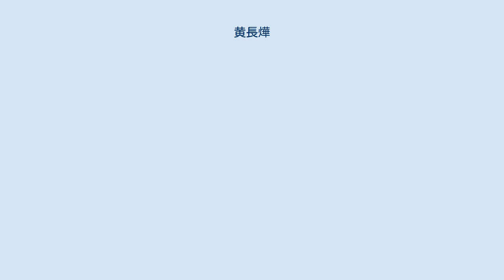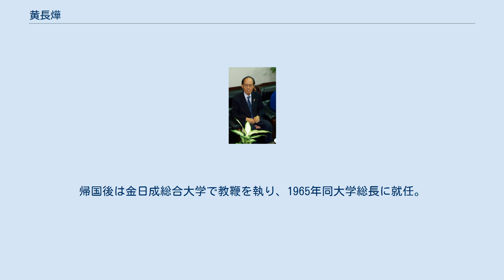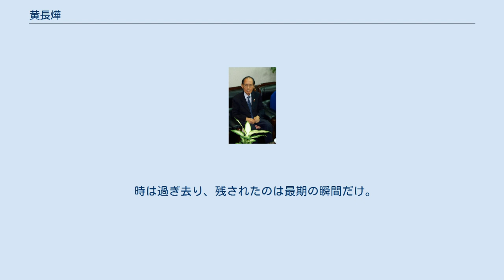黄長燁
黄 長燁（朝鮮語: 황장엽、1923年〈大正12年〉2月7日 - 2010年10月9日）は、朝鮮民主主義人民共和国の思想家で主体思想の理論家、政治家。
元朝鮮労働党国際担当書記。
1997年に韓国に亡命し、死去するまで韓国に在住していた。
 咸鏡道出身とも平壌の江東郡出身とも言われる。
地主の家庭に生まれ、平壌と東京の中央大学法学部で学んだ。
そのため教養のある日本語を話すことができ、北朝鮮在住時から度々日本のメディアによるインタビューへ日本語で応じていた。
大学は2年次で中退し、平壌に帰ってからは母校である平壌商業学校の数学と珠算の教師をしていた。
 1949年、ソ連のモスクワ大学へ留学し哲学博士号を取得する。
帰国後は金日成総合大学で教鞭を執り、1965年同大学総長に就任。
1970年には朝鮮労働党中央委員会委員に就任し、その後は党の国際担当書記や最高人民会議外交委員会委員長などの要職を歴任する。
この時期には金日成の側近であり、そのゴーストライターとも言われた。
 黄長燁の回顧録によれば、1974年、金正日が後継者に決まると、金日成は朝鮮民族の聖なる山として知られていた白頭山を訪ね、景色のよい箇所を適当に指さして「そこが息子の生まれた白頭密営の跡地だ」と述べ、後方の山を「正日峰」と命名したという。
これによって金正日の出生地は白頭山ということになって神格化が始まったという。
このとき、黄長燁は「金日成も俗物だ」と感じたという。
 学者としても活発に活動し、諸外国に研究サークルを設立してチュチェ思想の普及に努めた。
 封建主義から共産主義に至る北朝鮮の発展段階で、黄長燁の考えは金日成と違っていた。
黄長燁はマルクス・レーニン主義の社会発展論から「資本・社会両主義の過渡期を経過する必要がある」と主張したが、その過渡期を不要とする金日成から「資本・日和見両主義者」と睨まれた。
これに対し金正日は「黄長燁は主体思想の体系化に必要な人材」と父に取り成して事なきを得た。
しかし、後に黄長燁は様々なインタビューで金正日より金日成を評価しており、金日成は中国式の改革開放に肯定的だったとし、鄧小平と確執を起こして中国に批判的だった金正日は自己保身を優先して経済を低迷させたと証言しており、これは他の記録資料でも裏付けられている。
 1997年、チュチェ思想に関する講演のため訪日した直後、帰路の北京で秘書の金徳弘（朝鮮労働党中央委員会資料研究室副室長）と共に韓国大使館に赴き亡命を申請する。
 亡命理由について、黄長燁は手記で祖国の体制に義憤を覚え、その変革を図るためと述べている。
但し、黄長燁は共産党体制よりも一歩進めた独裁化の為のイデオロギー的な整備を行った当事者でもある。
この事から国内での権力闘争に敗れたため保身を図って亡命したのだとも言われている。
また、在中国朝鮮人の女性との不倫関係により立場が悪化した為とも言われる。
いずれにしても亡命の動機の真偽は定かではない。
 黄長燁の亡命の前後には、北朝鮮当局が公式プロパガンダにおいて「チュチェ思想」の語を出す頻度を減らし「赤旗思想」の語を登場させたことが観察されている。
この事から、北朝鮮当局が「チュチェ思想」（自主自立路線）を撤回する必要に迫られていることが疑われた。
しかし、「赤旗思想」の語は程無くして消えた。
 黄長燁ほどの高官が亡命するということは金正日体制が極めて不安定であるとの印象を海外の観察者に与えた。
日本では現代コリア研究所の関係者を中心に一部では政権崩壊寸前との憶測を飛ばす者がいた。
 なお、この亡命を受けて金正日は黄長燁の親族3000人を一斉検挙し、強制収容所に収監した。
 亡命後の黄長燁はソウルを拠点に文筆業、評論家業を営みつつ、アメリカ合衆国を中心に金正日政権打倒を掲げて活動した。
 2004年2月にはソウルにある支援者の事務所に赤ペンキで汚された黄長燁の写真が脅迫文と一緒に置かれるという事件があった。
亡命から死去までの間ずっと、黄長燁はソウル市内にある自宅の住所を徹底的に秘匿していた上、常に国家情報院の職員と警察官による身辺警護を受けながら活動しており、襲撃は事実上不可能だった。
その代わりに、こうして支援者が攻撃の対象とされたのである。
 2006年12月21日には黄長燁が会長を務める自由北韓放送の事務所に「残されたのは死だけだ」という内容...